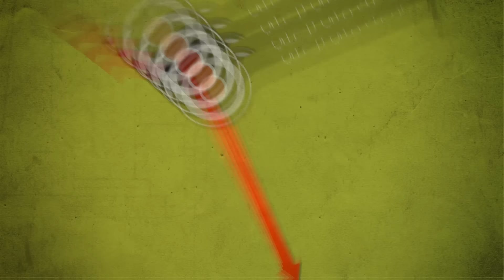Melhem Zein 2019 - Saffa Albi Lyric video | ملحم زين صفى قلبي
ملحم زين - صفى قلبي

كلمات فادي ابوخليل
الحان سليم سلامة

 بلاتينوم ريكوردز 2019
توزيع ديجيتال ADA-Warner